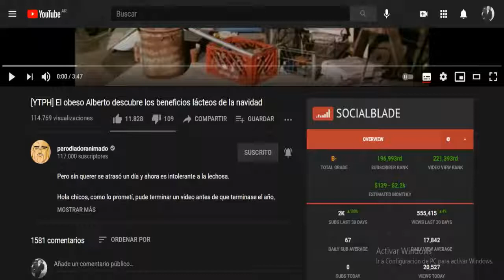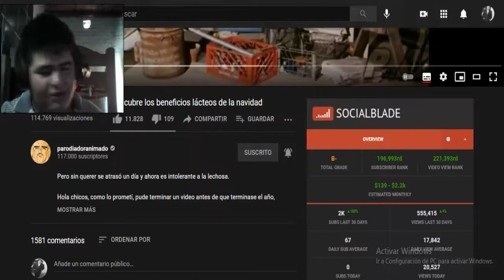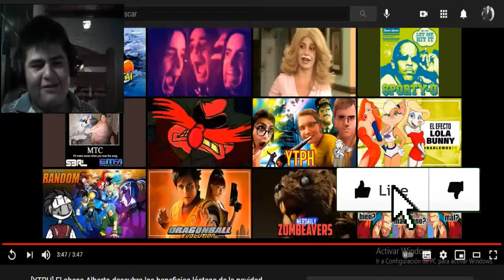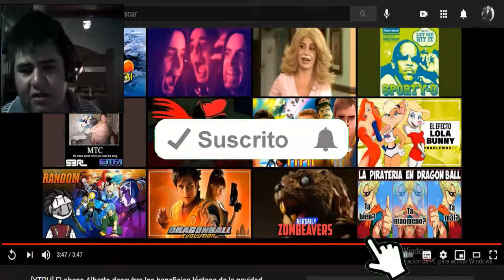[YTPH] El obeso Alberto descubre los beneficios lácteos de la navidad (REACCIÓN)